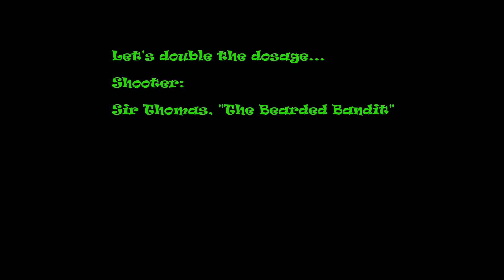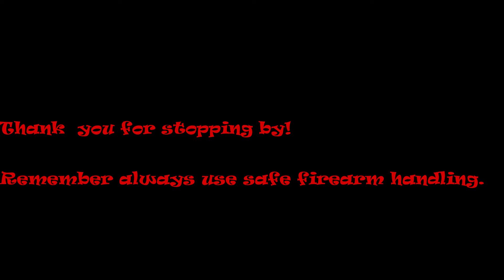Fun with Tannerite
This video was shot in a secure location. The shooters and spectators were at a safe distance and using PSE (Personal Safety Gear). The Tannerite was purchased over the counter at Academy Sports. This was NOT a home kit. This compound is 100% and is available at Bass Pro and Cabelas as well as smaller retailers. The rifle used is a M/P-15.

It is extremely important that you adhere to safety policies and follow the instructions on the product. We are not liable for your stupidity. Play safe!